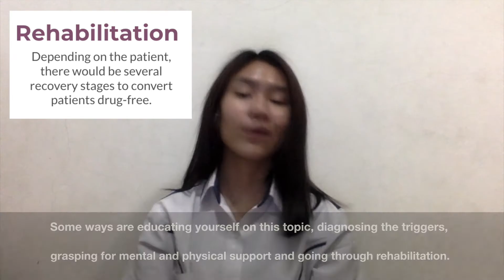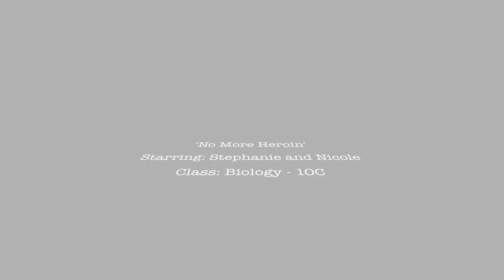No More Heroin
By Stephanie Natasya & Gan Ni Khe
Grade 10

Is heroin really the option?

In 2016, there are 948 000 people consumed heroin.
Heroin is terrible without an exception because it produces imbalances in both neuronal and hormonal systems, deterioration in brain's white matter which will affect the person's decision-making abilities and equitable responses to certain pressuring situations, tolerance and withdrawal.

How to quit?
- Education: school programs and lecture sessions.
- Triggers: stay away from friends who intake drugs, avoid bars and clubs.
- Support: build positive social network between friends and family.
- Rehabilitation: recovery stages to convert patients drug-free.

You only live once. Once it ends, there is no reincarnation for you.
There's always time to change your ways and the people surrounding you are genuinely willing to help and support you. Every accomplishment starts with a decision.